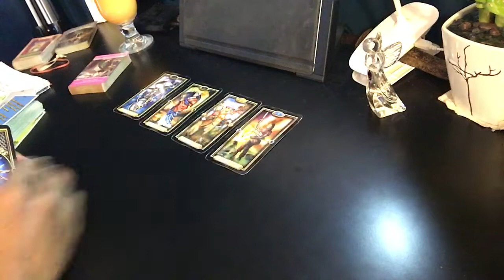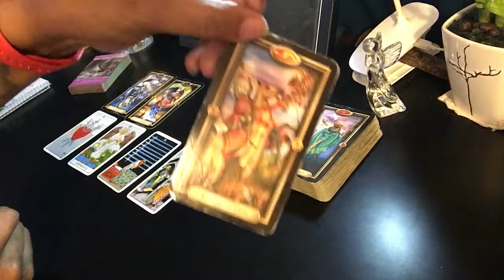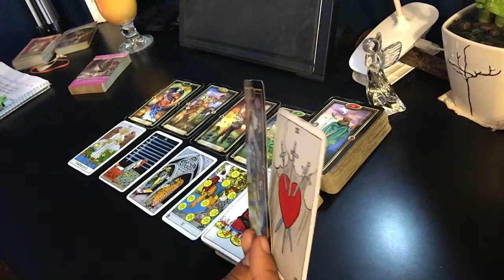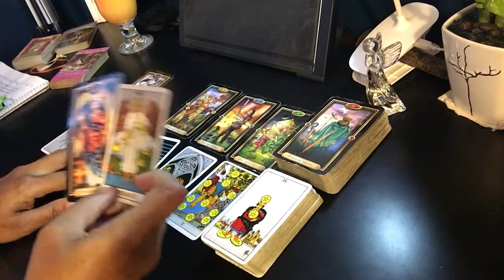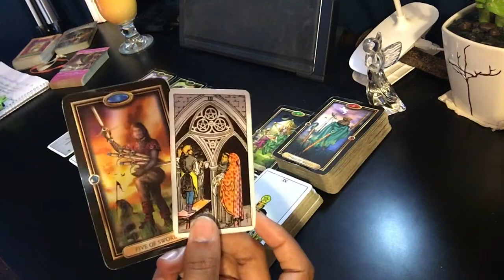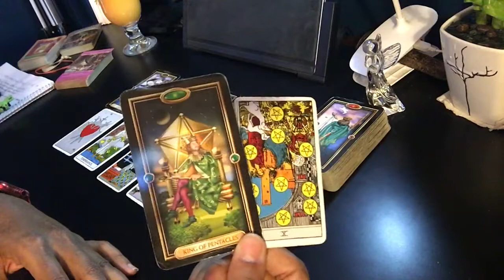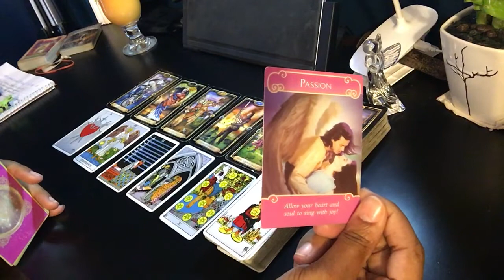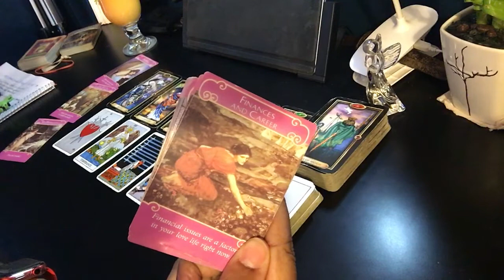Pisces Love Tarot - You were ‘let go’ because something better is coming! - December 2020